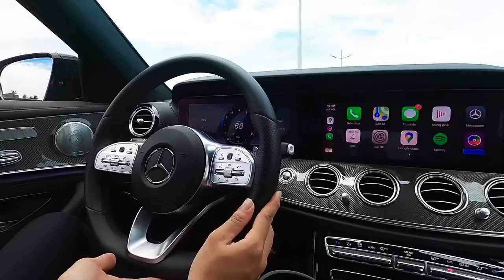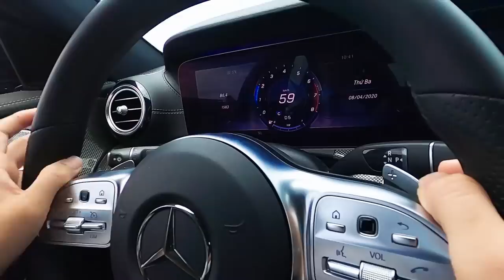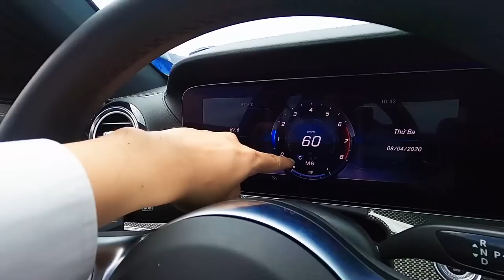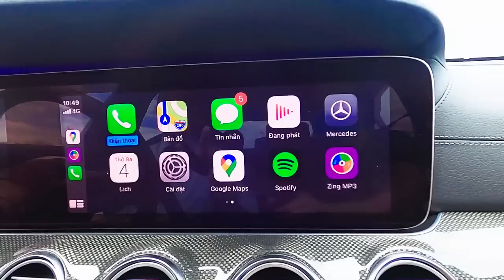Cảm nhận chiếc Mercedes E300 AMG trên đường cao tốc hỗ trợ hơn 200 triệu đồng chỉ với 2 xe E300 AMG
Đăng kí kênh Mercedes E300 AMG khỏi bàn nữa về cảm giác lái các bạn ơi, chiếc xe mà Duy mê lái nhất luôn, chiếc xe tăng tốc một cách mượt mà và vuốt đi như một cơn gió để lại làn gió cuốn bụi mịt mù. hihi. Nội thất E300 với thiết kế quá đẹp , Duy đảm bảo trong cùng phân khúc không có xe nào có thiết kế đặc biệt sang trọng và không kém phần thể thao như E300 . Hệ thống âm thanh vòm Burmester 13 loa cho âm thanh nét và trung thực tuyệt đối . Tiếng Bass trầm ấm mạnh mẽ và tiếng trebb sâu lắng tinh tế, màn hình full kéo dài từ trái sang phải với độ phân giải cao làm cho khách hàng phải thốt lên Oh khi mở cửa chiếc E300 này. Nói nhiều quá cung không hay , Duy để các bạn tự cảm nhận nhé.